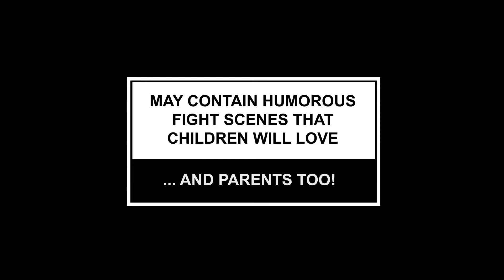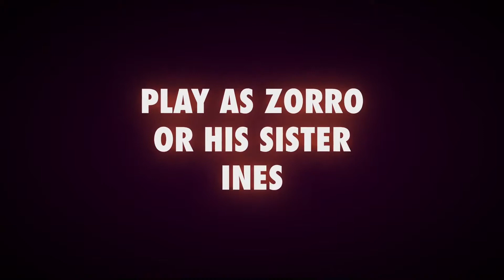Zorro The Chronicles - Trailer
Voici le trailer d’annonce du jeu Zorro The Chronicles disponible prochainement sur console et PC !